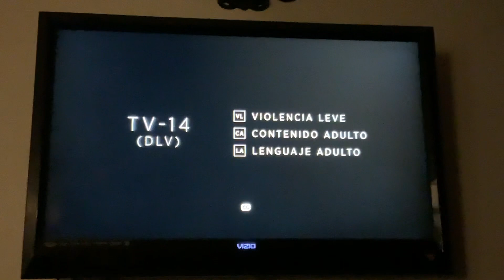HBO Latino Bumpers - February 5, 2021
From The Lady and the Dale.

Credit to HBO.

And HBO Latino uses Cinemax’s rating screens now.